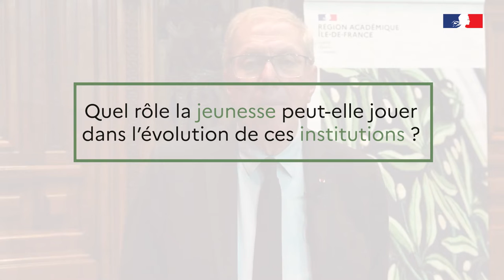Des Académiciens en Sorbonne - Interview de Bernard Stirn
Conversation avec Bernard Stirn, Secrétaire perpétuel de l'Académie des sciences morales et politiques.
Conseil constitutionnel et Conseil d'État, différences et complémentarité.

Rejoignez les réseaux de l'Académie de Paris ! 🔀